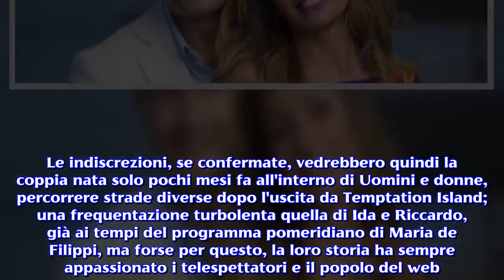Gossip U&D: Ida Platano e Riccardo, probabile fine della storia d'amore (rumors)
Secondo le indiscrezioni, sembra che Ida e Riccardo dopo Temptation Island 2018, non si seguono più sui social.Sono terminate da qualche giorno le registrazioni della nuova edizione di Temptation Island, il reality condotto da Filippo Bisciglia che vedremo in onda a partire dal 9 luglio in prima serata su Canale 5. Dopo 21 giorni passati nel villaggio delle tentazioni, è caccia alle segnalazioni ed agli avvistamenti dei partecipanti, per capire come è andata la loro avventura e cosa sta succedendo in queste ore per la coppia formata da Ida Platano e Riccardo Guarnieri  che pare non si seguano più sui social. Ida Platano e Riccardo Guarnieri: storia al capolinea dopo Temptation Island. I fans più attenti hanno notato che, dopo la fine delle registrazioni di Tempation Island, Ida Platano ha rimosso Riccardo dai profili seguiti su Instagram e viceversa. Qualcosa deve essere successo all'interno del villaggio delle tentazioni, viste anche le foto pubblicate su "Chi" della settimana scorsa, in cui appare Ida in lacrime consolata dall'amica Gemma Galgani, giunta in Sardegna per dare supporto alla fidanzata di Riccardo in un momento di difficoltà. Le indiscrezioni, se confermate, vedrebbero quindi la coppia nata solo pochi mesi fa all'interno di Uomini e donne, percorrere strade diverse dopo l'uscita da Temptation Island; una frequentazione turbolenta quella di Ida e Riccardo, già ai tempi del programma pomeridiano di Maria de Filippi, ma forse per questo, la loro storia ha sempre appassionato i telespettatori e il popolo del web. Ora non resta che attendere la messa in onda del programma per sapere come siano andate realmente le cose. Una delle sei coppie lascia alla prima puntata di Temptation Island 2018. Sei le coppie in gara in questa edizione del reality prodotto da Maria De Filippi che vedremo in onda lunedì prossimo su Canale 5.Le coppie concorrenti, tra cui spiccano i volti noti di Ida e Riccardo, mettono alla prova la forza dei loro sentimenti nel villaggio delle tentazioni, che anche quest'anno vede come location la Sardegna. Come dichiarato dal conduttore Filippo Bisciglia in un'intervista a "Tv Sorrisi e Canzoni", mai come quest'anno le loro storie appassioneranno e divideranno il pubblico. Le anticipazioni fornite anche da Maria De Filippi nei giorni scorsi vedono già nella prima puntata l'abbandono di una delle coppie , dopo che il fidanzato di una delle concorrenti richiede un falò definitivo a pochi giorni dall'inizio delle riprese. Non è dato sapere di chi si tratti, non resta che aspettare il 9 luglio per scoprirlo.